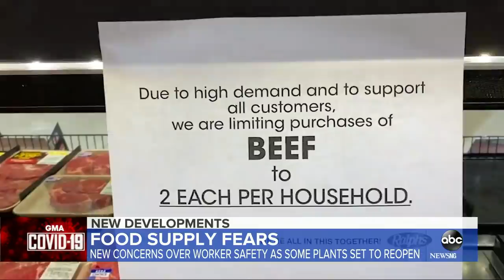Impact of coronavirus on meat supply chain l ABC News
The meat production industry has closed dozens of plants after thousands of workers tested positive for COVID-19, which has now affected restaurants, supermarkets and large restaurant chains.